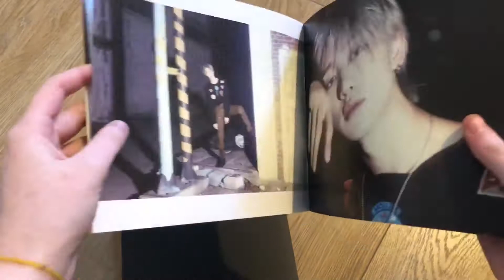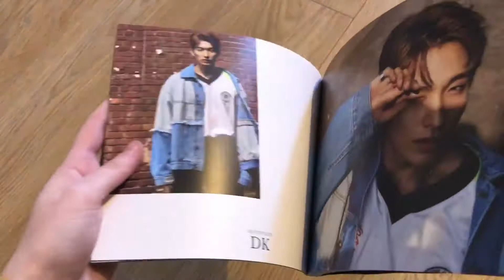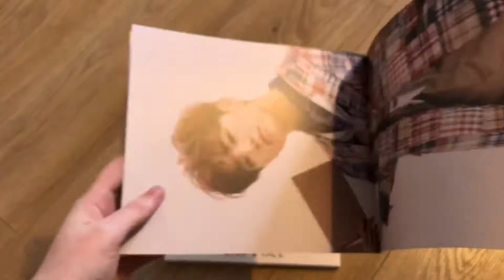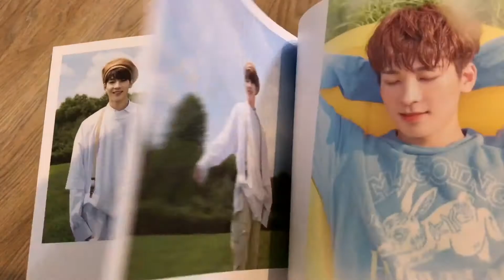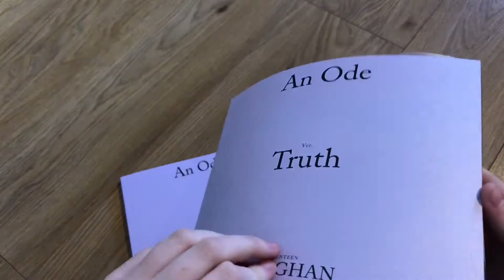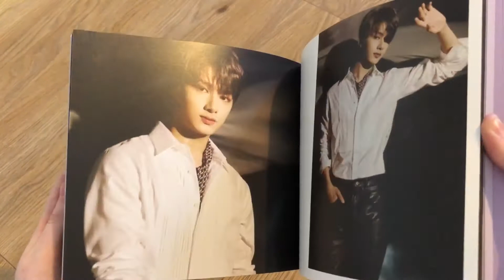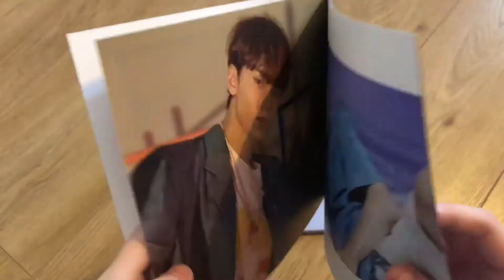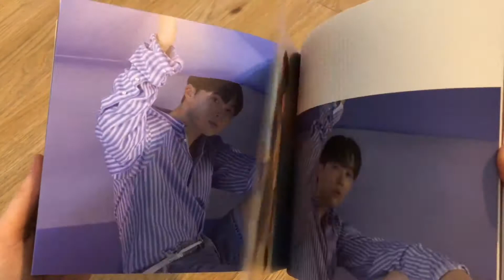I ✨FINALLY✨ got Seventeen An Ode albums! 🥺🌸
It’s been a long time since I last posted! I hope anyone who sees this is having/had a good day 🥺
I was so, so excited to finally get these albums as I’ve wanted them ever since they were released!!

I’m selling (and also trading to minghao equivalents) quite a few of the pcs on my twitter and instagram so if you’re at all interested go check them out! my username is @bffwnho on both :D